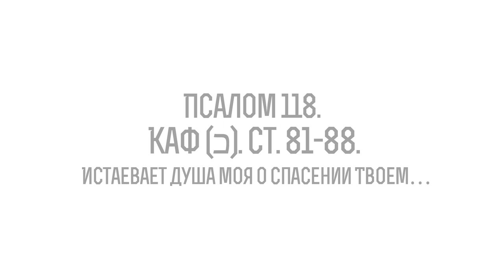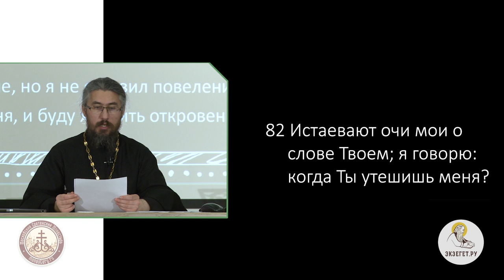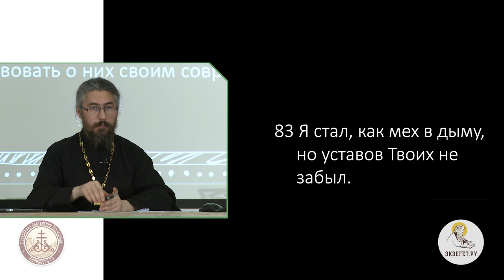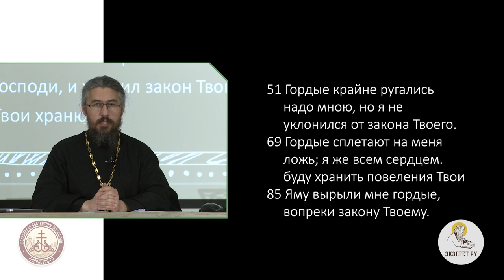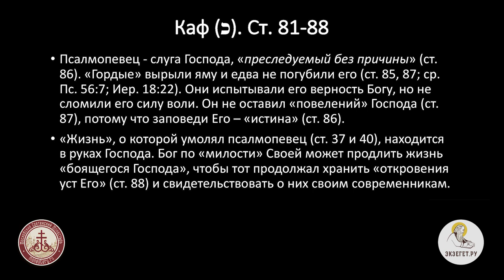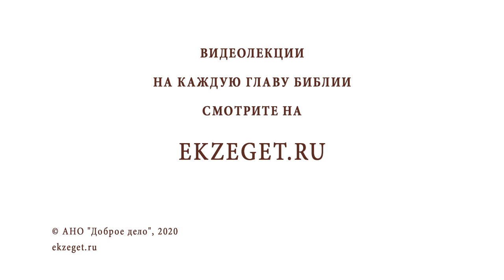Псалом 118. Каф (כ). Ст. 81-88. Истаевает душа моя о спасении Твоем…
Продолжаем цикл лекций иеромонаха Иринея (Пиковского). Изучаем самый длинный псалом в Псалтири 118. Ст. 81-88. Истаевает душа моя о спасении Твоем.
Псалмопевец - слуга Господа, "преследуемый без причины". "Гордые вырыли яму и едва не погубили его. Они испытывали его верность Богу, но не сломили его силу воли. Он не оставил "повелений" Господа, потому что заповеди Его - "истина.
"Жизнь" о которой умолял псалмопевец, находится в руках Господа. Бог по "милости" Своей может продлить жизнь "боящегося Господа", что бы тот продолжал хранить "откровения уст Его"  и свидетельствовать о них своим современникам.